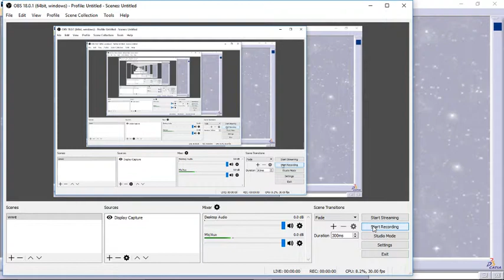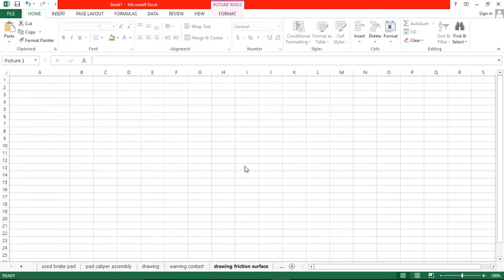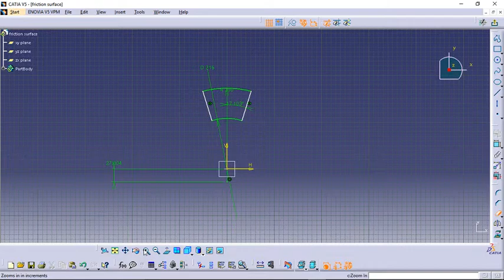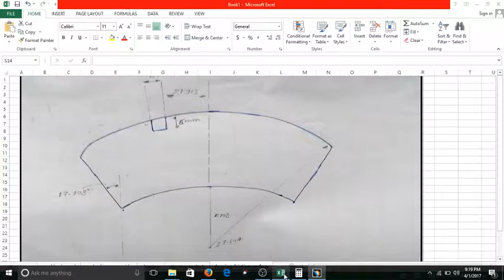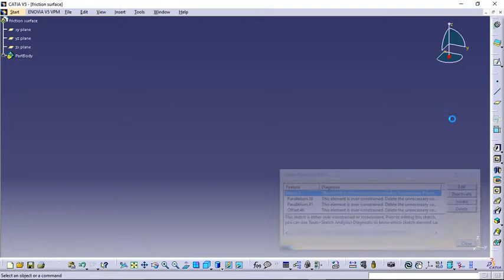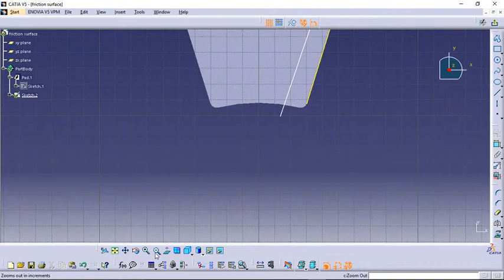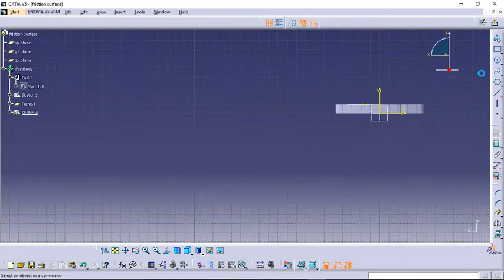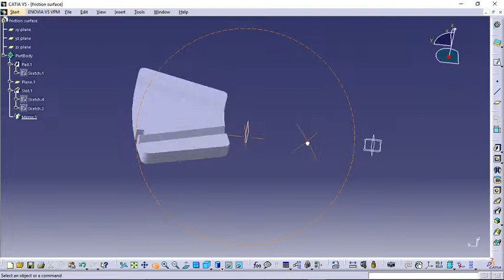how to design brake pad part2 friction surface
In this video i have explained how to design friction surface for brake pad in CATIA v5, I like to go through some technical/ design aspects of anything i design in CATIA... Again i have tried to keep the dimensions real but these are not exact. Although there are many concerns what an engineer considers before designing pad, like there are more than a single layer in brake pad, whose function is to give it better heat transfer & long life before it worns out.
This video is only for exercise point of view..
If you want me to add something more in this video please let me know and any suggestion please feel free to drop them down in comment section.